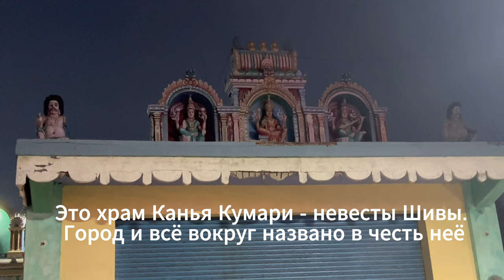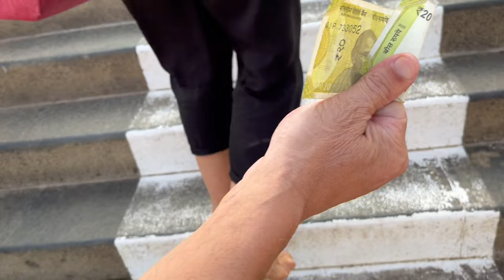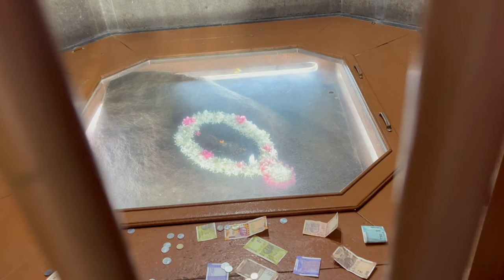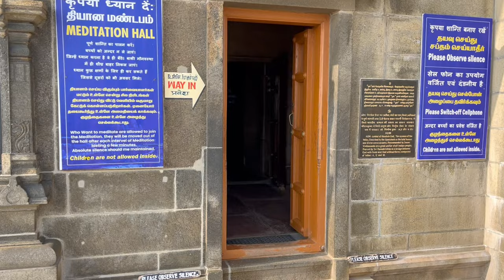НА КРАЮ ЗЕМЛИ | встретить рассвет в Каньякумари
В городе Каньякумари индийского штата Тамилнад находится край земли. Самая южная точка полуострова Индостан. Дальше только Антарктида.

Каждое утро тысячи инидйцев встречают здесь рассвет. Это место святое для них и связано не толь ко с богами, но и с важнейшими историческими фигурами. Не случайно именно здесь, на месте тысячелетней медитации Канья Кумари, медитировал Вивекананда и завещал развеять свой прах Махатма Ганди.